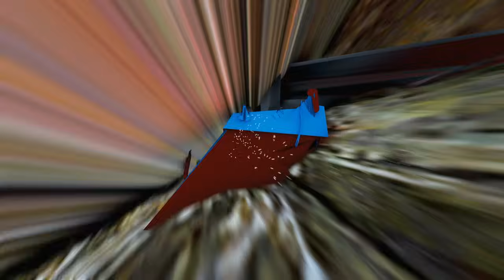ALL MONSTERS Big & Small Cars vs Broken Bridge with BUS EATER & CAR EATER | BeamNG.Drive